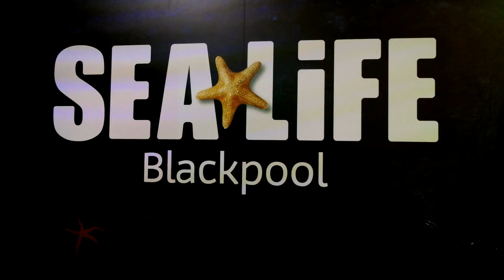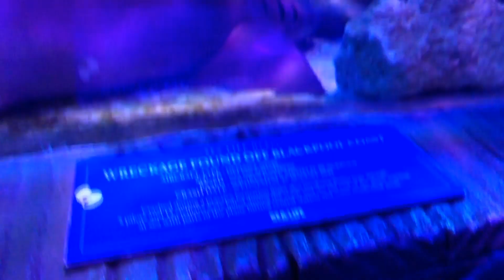Sea Life attraction at Blackpool. UK. 2024.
Taking a walk around the Sea Life attraction in Blackpool where we see everything from shrimp, jelly fish, stingrays and sharks. A fascinating collection of living sea life from around the world all in one place.